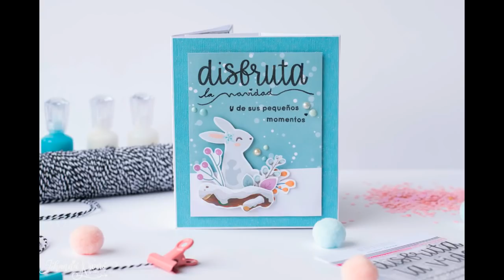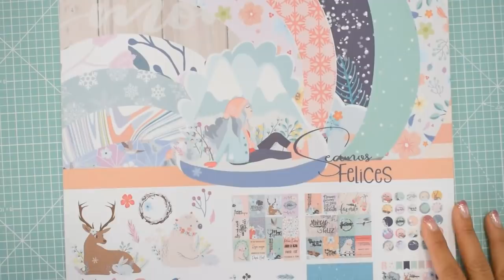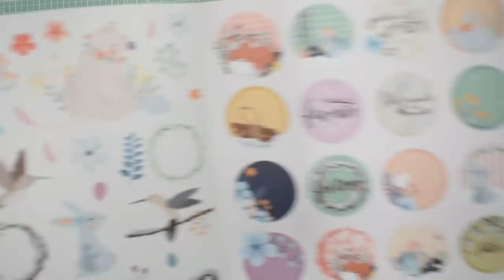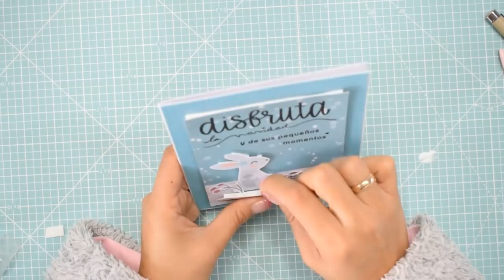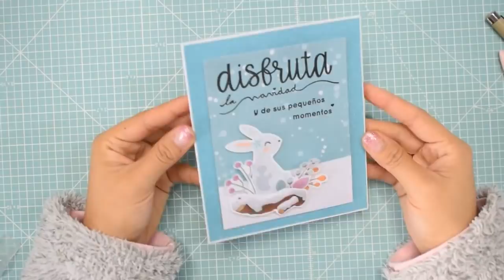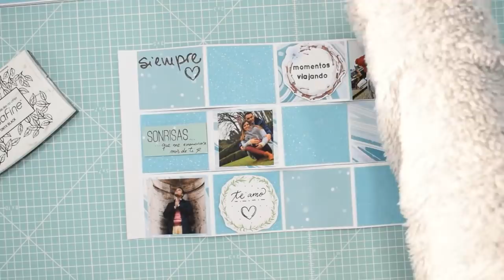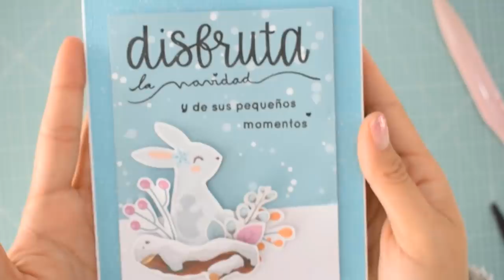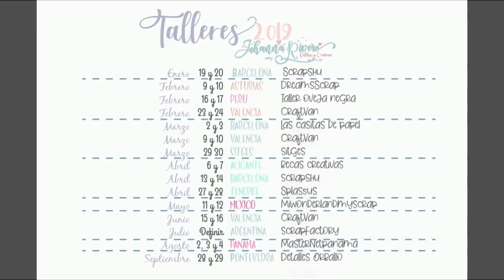Tarjeta de Navidad POP UP sin herramientas, Fácil y preciosa, Sellos Micaela Ferrero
TALLERES 2019:
..ENERO: 19 Y 20 BARCELONA : SCRAPSHU
..ENERO: 26 Y 27 feria de frankfurt
..FEBRERO ASTURIAS: ANULADO POR TIENDA POR PROBLEMA DE ESPACIO.
..FEBRERO 16 Y 17 PERU: TALLER OVEJA NEGRA
..FEBRERO 23 Y 24 VALENCIA: CRFATVAN
..MARZO 2 Y 3 BARCELONA: LAS CASITAS DE PAPEL
..MARZO 9 Y 10 VALENCIA: CRAFTVAN
..MARZO 29 Y 30  BARCELONA SITGES
..ABRIL 6 Y 7 ALICANTE: BECAS CREATIVAS
..ABRIL 13 Y 14 BARCELONA: SCRAPSHU
..ABRIL 27 Y 28 TENERIFE: SPLASSUS
..MAYO 11 Y 12 MÉXICO: MIWONDERLANDMYSCRAP
..JUNIO 15 Y 16 VALENCIA: CRAFT VAN
..JULIO POR DEFINIR ARGENTINA: SCRAPFACTORY
..AGOSTO 2 - 3 Y 4 PANAMÁ: MASTER NET PANAMÁ
..NOVIEMBRE: 23 Y 24 PONTEVEDRA: DETALLES ORBALLO